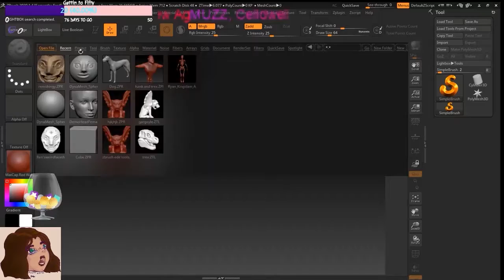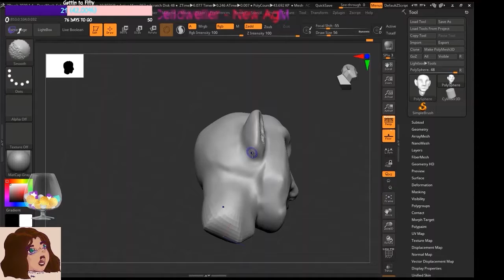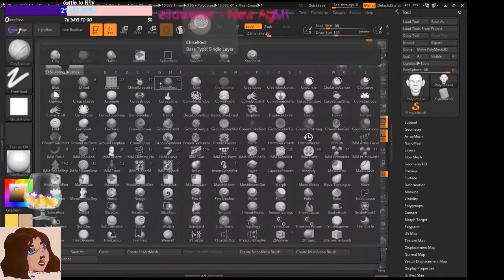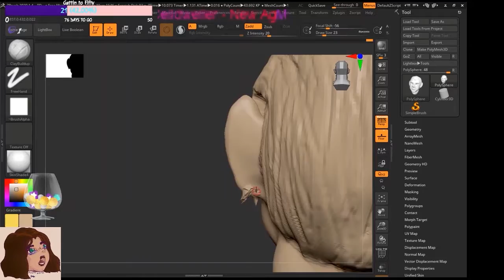ThreatDesigns 3D Head Model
Art Stream on 8/14/2020

I did a 3D model of Threatdesigns, he is a great person, and helped to encourage and motivate me to challenge myself and achieve my goals. Follow, and send some love to him on twitch